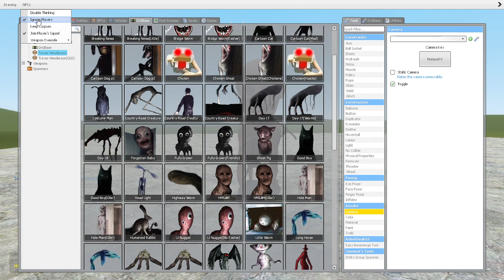HMSAM VS TREVOR HENDERSON CREATURES!! Garry's Mod Sandbox